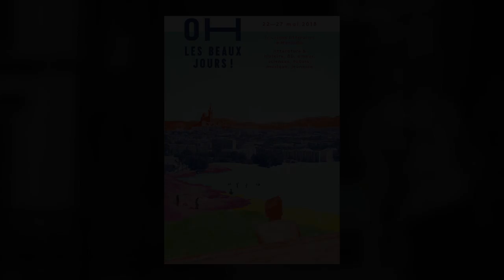Fabienne Pavia - Oh les beaux jours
Fabienne Pavia vous présente le festival Oh les beaux jours à Marseille.